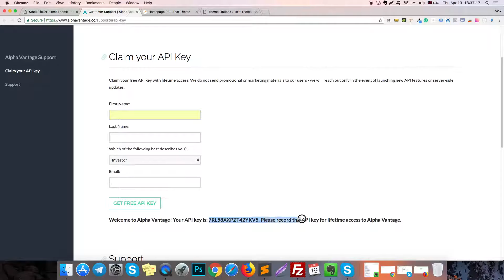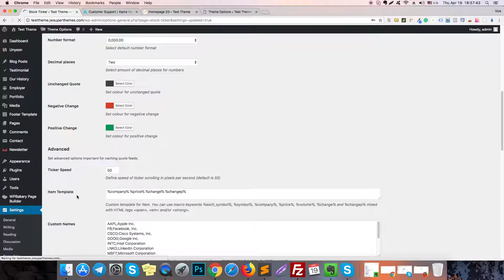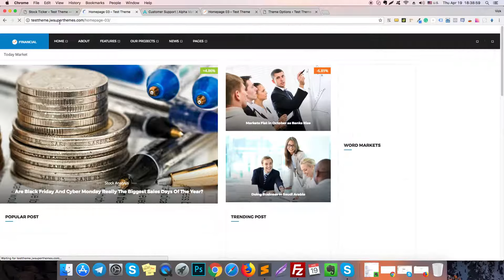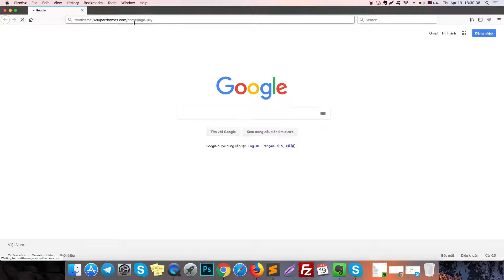How to config Stock Ticker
Financial - Business and Financial WordPress Theme

Financial is a serious and professional, robust and reliable, smooth and stylish, fast-loading and readily responsive WordPress financial and business multipurpose website theme.